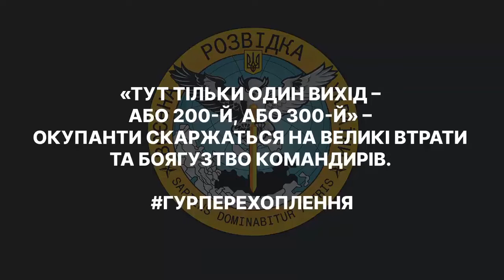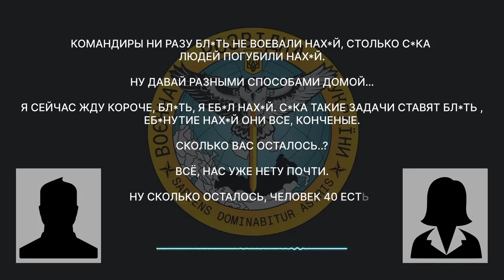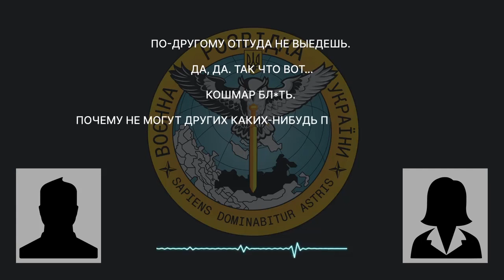«Всё, нас уже нету почти», — русский Ванька жалуется своей жёнушке